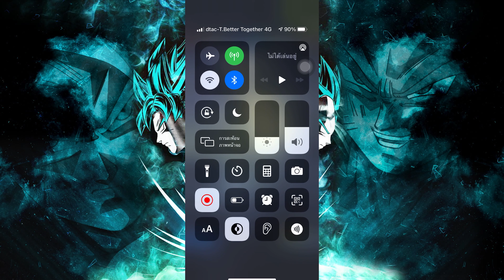DBLegends กี่คริสตันไม่รู้ ตามล่าตัวละคร Super Saiyan God SS Gogeta (Gogeta Blue) ไม่ได้ไม่หยุด !!